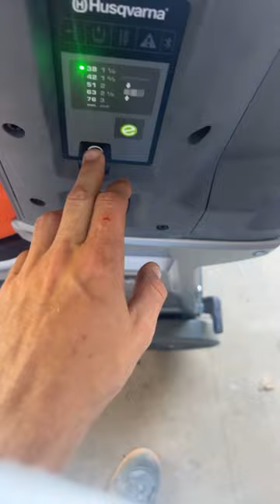Husqvarna DE120 Dust extractor